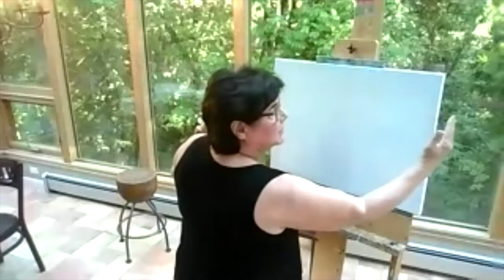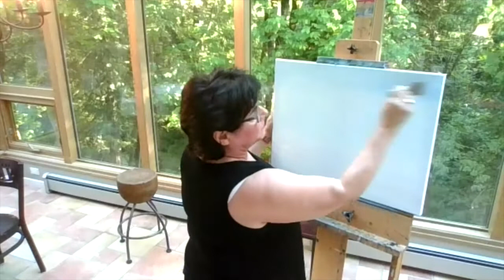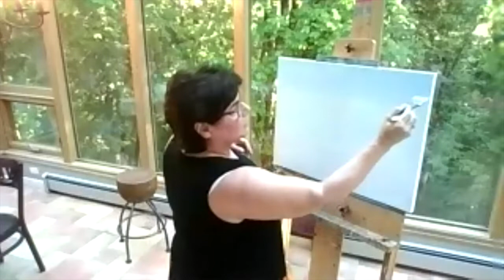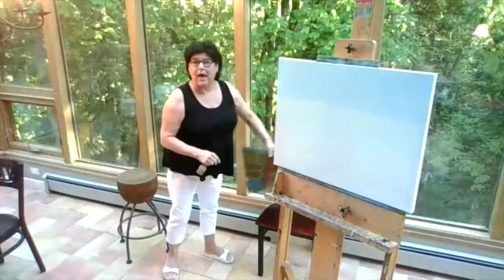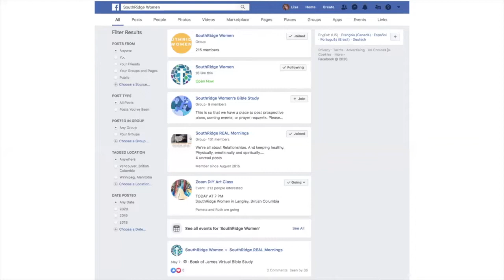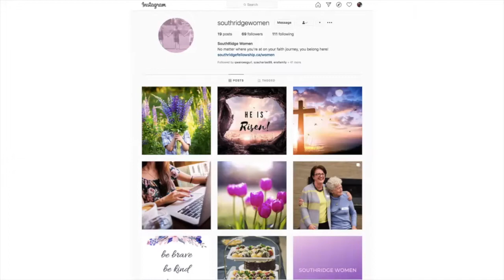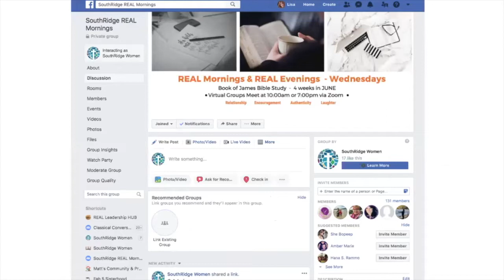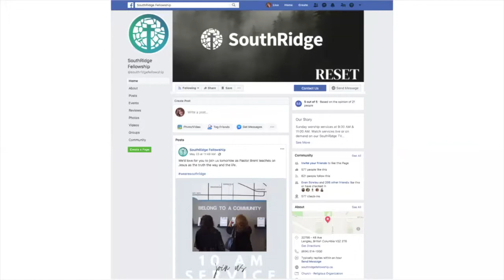DIY Free Art Class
Please join us as we enjoy an encouraging evening with Terresa Tetar as she shares her skills and expertise and guides us to create our own beautiful piece of art right from the comfort of home!
Especially during these trying times, sometimes all you can do is virtual classes... so invite a friend in person or virtually...ANYWHERE from home - and watch to enjoy a relaxing evening to create some peace and creativity!

COST: FREE - BUT YOU GET YOUR OWN SUPPLIES ;)

HOW TO PREPARE:
1. Purchase a blank canvas (Gesso-which simply means made ready for acrylic paint) : ANY rectangular size will do; but ideally aim for 11 x 14, 16 x 24 etc. (you can find these at Michael’s, Dollarama, opus, etc)

2. Four flat top brushes:  1/4 inch, 1/2 inch, 1 inch, 2 inch. You should be able to find these at dollar stores as well.

3. Acrylic Paint: Red, green, blue, yellow, white, black (You can also find these at dollar stores again; i.e. Michael’s, Opus)

4. Prepare your pallet just before you paint: Unless you already have big one, we encourage you use a cookie sheet. Saturate paper towel with water and line the cookie sheet. Place WET parchment or wax paper (ideally run it under hot water first) on top of wet paper towels (this is to keep your paint from drying out during the evening). Have colours ready for pouring on top just before instruction.

Who in your world could use a night of fun and relaxing encouragement like this? Maybe there are friends you social distance with who can join you (or even your family).

Our prayer is that you find hope, laughter and peace in this class - and that you consider joining us virtually if afar, or in person when we can all be together!